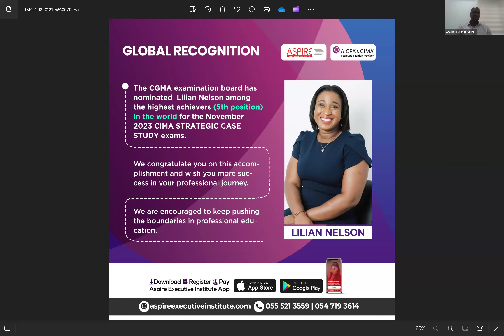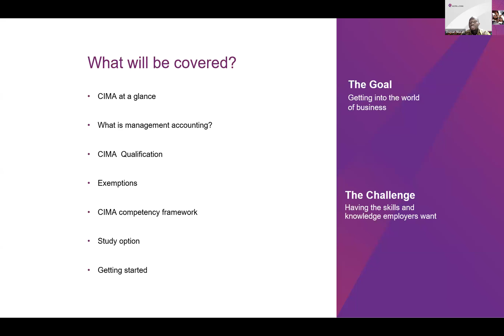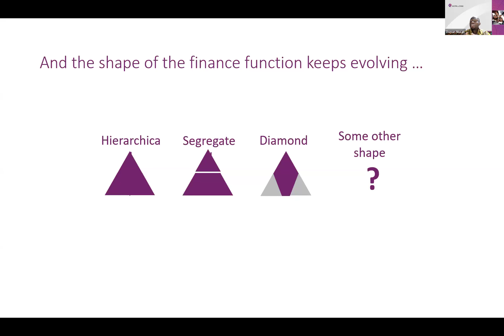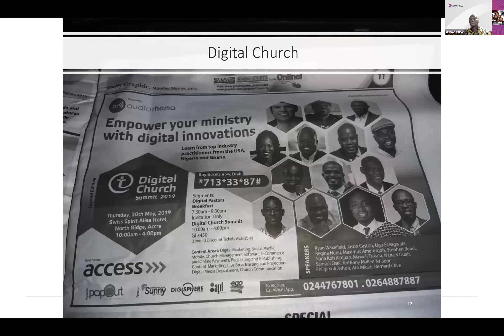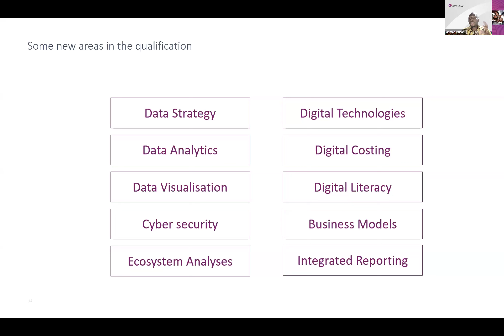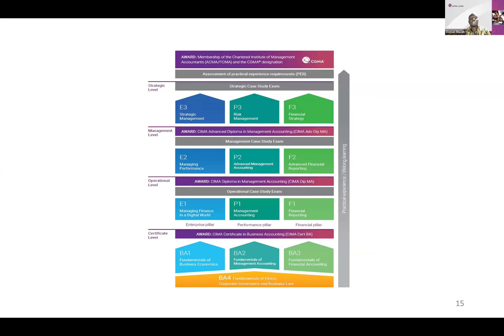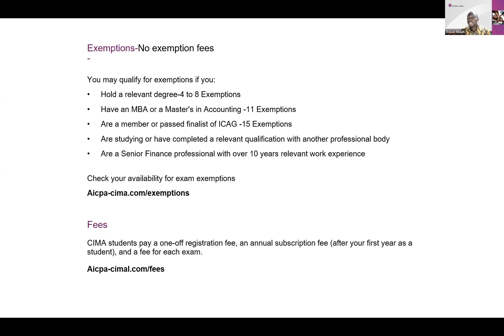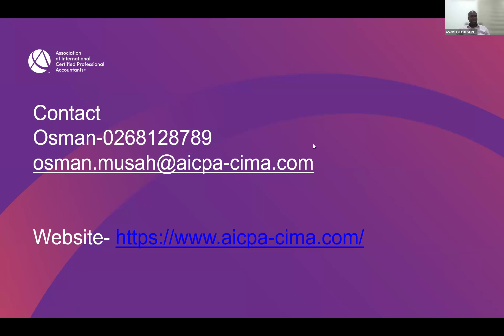ASPIRE - CIMA MAY AUG 2024 DIET WEBINAR